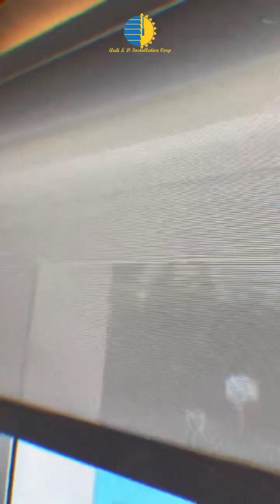1 de noviembre de 2023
👉🏻𝗘𝗻 𝗲𝘀𝘁𝗲 𝗽𝗿𝗼𝘆𝗲𝗰𝘁𝗼 𝗶𝗻𝘀𝘁𝗮𝗹𝗮𝗺𝗼𝘀:
⚜️Roller up screen shade automatizados con motores @somfyus

🏡W𝗶𝗻𝗱𝗼𝘄𝘀 𝗧𝗿𝗲𝗮𝘁𝗺𝗲𝗻𝘁🔧⁣ ⁣⁣⁣⁣⁣
📍USA, Miami. ⁣⁣⁣⁣⁣⁣
⏱️𝟮𝟬 𝘆𝗲𝗮𝗿𝘀 𝗼𝗳 𝗲𝘅𝗽𝗲𝗿𝗶𝗲𝗻𝗰𝗲⁣⁣⁣⁣⁣⁣
📩W𝘳𝘪𝘵𝘦 𝘶𝘴 𝘰𝘯 𝘵𝘩𝘦 𝘋𝘔 𝘵𝘰 𝘬𝘯𝘰𝘸 😎